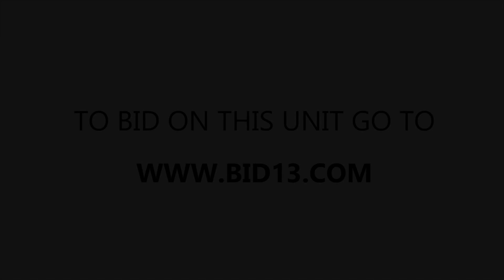Instant Storage Unit AX296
This lot contains a black 2001 Lincoln town car
This item will be sold *AS IS, NO KEYS*
VIN#: 1LNHM81W71Y691700